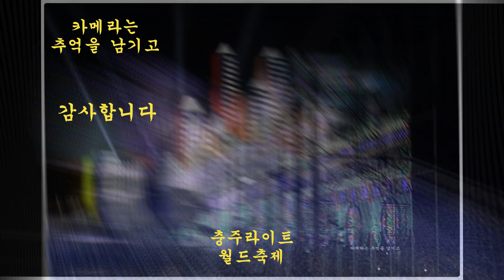충북 충주 라이트 월드축제 .음악 Electro